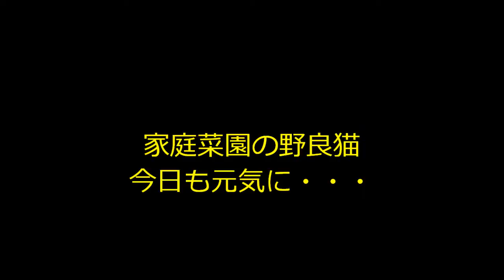家庭菜園の野良猫達。真夏の暑い畑で、今日も元気に・・・２０１５年８月６日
家庭菜園の野良猫達、夏を乗り切る